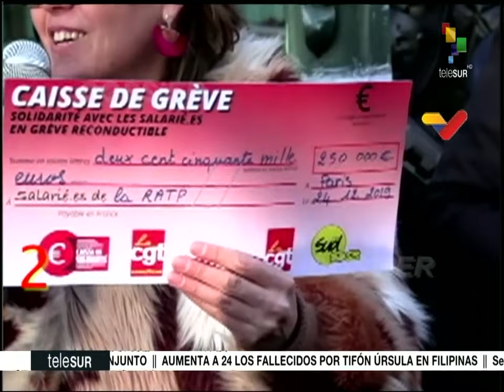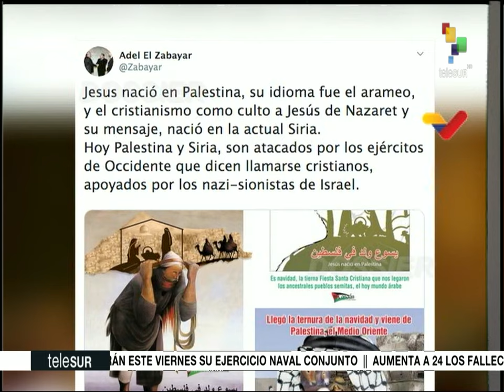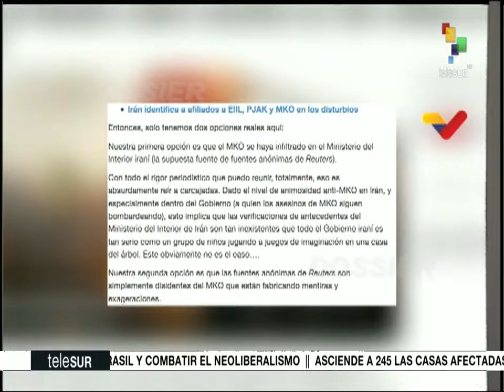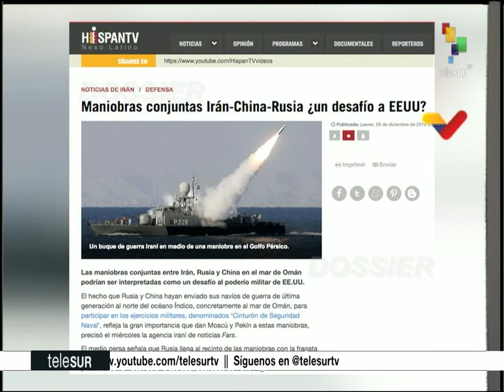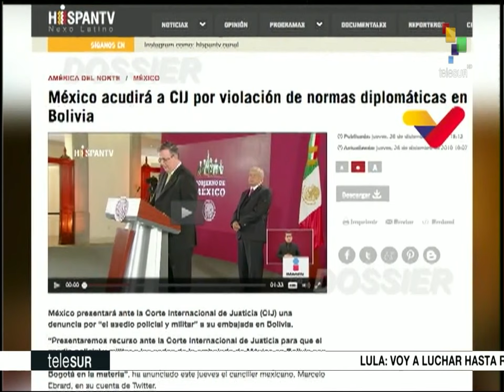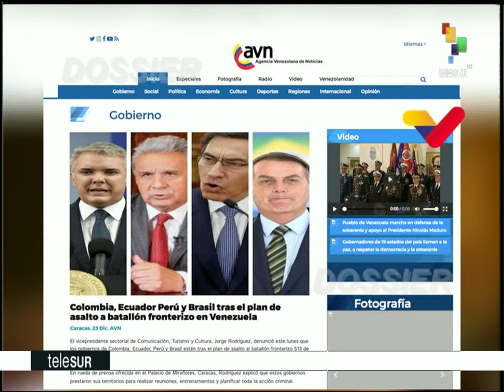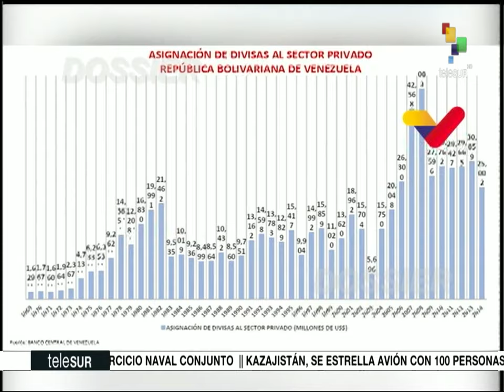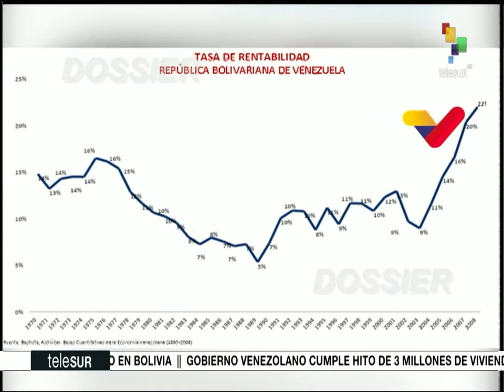Dossier 2019.12.26 HD con Walter Martinez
- Movilización proletaria en Francia por el sindicato de transporte público en contra del plan de la reforma de las pensiones
- Tanques del ejército sirio avanzan en los suburbios de la provincia de Idlib
- Celebran navidad en Siria
- Miles de refugiados sirios retornan a su país desde El Líbano
- Chilenos solicita apoyo de la ONU por violaciones de DD.HH.
- Evo Morales denuncia que Estados Unidos promueve la división en latinoamérica
- Gobiernos de Colombia, Ecuador, Perú y Brasil  involucrados en plan de asalto a batallón fronterizo en Venezuela
- Economista Pascualina Curcio analizó impactos de la guerra económica en Venezuela

Fuente: teleSUR